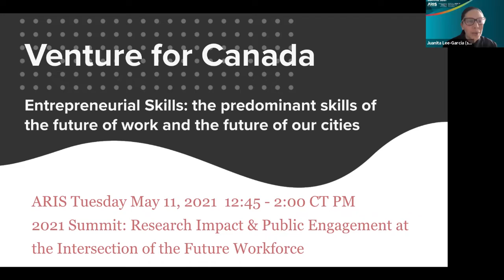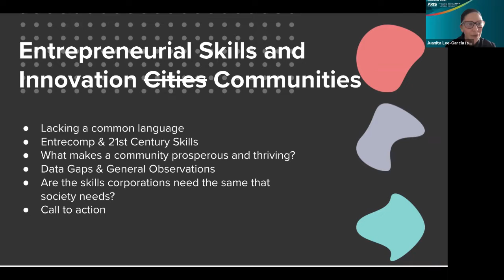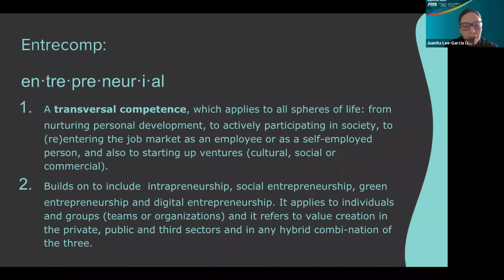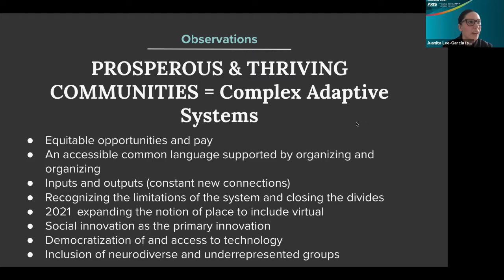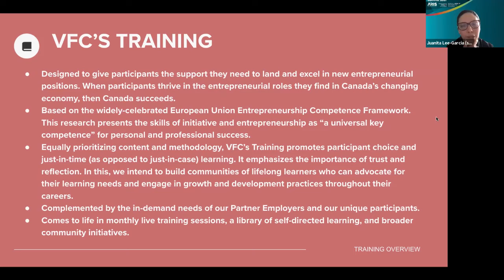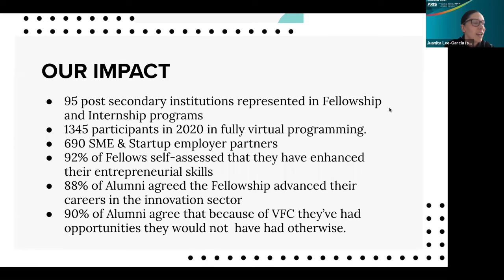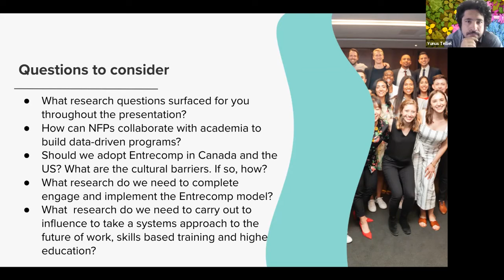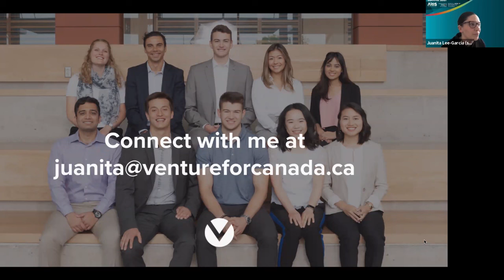ARIS-RIC SUMMIT 2021_Entrepreneurial Skills: Predominant Skills of the Future of Work and Our Cities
Juanita Lee-Garcia, Venture for Canada

The resourcefulness of Canadians is essential to overcoming our country’s most significant challenges. In 2019, the ILO Global Commission on the Future of Work stated, “Today’s skills will not match the jobs of tomorrow, and newly acquired skills may quickly become obsolete.” While big tech launches corporate ran reskilling programs, a gap between those who have access to career opportunities and those who don’t will increase. The majority of reskilling programs require prior experience or advanced education. Necessary skills such as financial literacy have a high reskilling cost. Entrepreneurial skills, we propose, can be taught and can be the foundation of all reskilling
and the backbone of human resources in the future workforce. Venture for Canada is a catalyst of systemic social change by equipping young Canadians to build a more prosperous and inclusive society. Through our programs, participants develop the network, knowledge, and entrepreneurial skills to lead impactful careers.